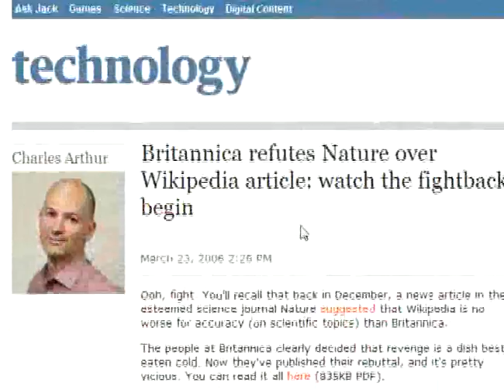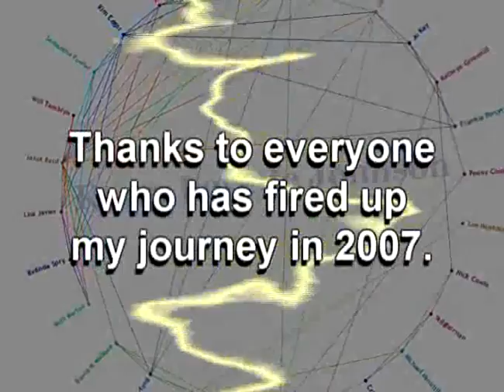My 2007 Learning Journey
From Second Life to mobile technologies, 2007 was a huge year for learning what was out there on the net for connecting, teaching and communicating.